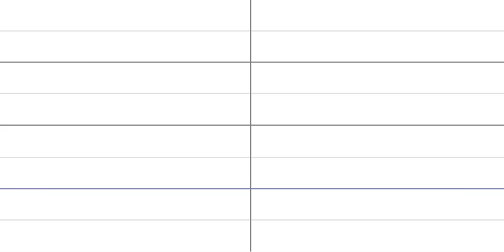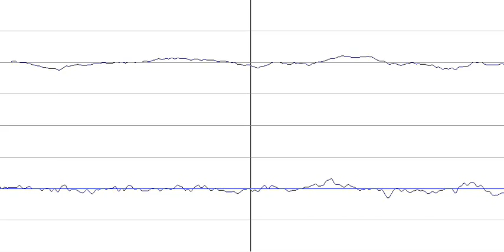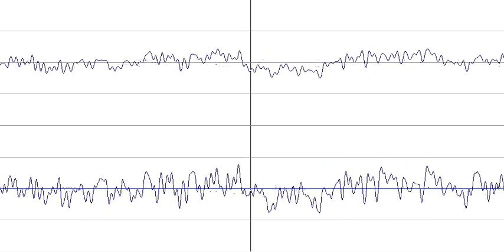異邦人 久保田早紀（ピアノ演奏＆唄）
久保田早紀さんピアノ演奏＆唄の「異邦人」です
1980年4月27日、東京赤坂DENONスタジオにて収録